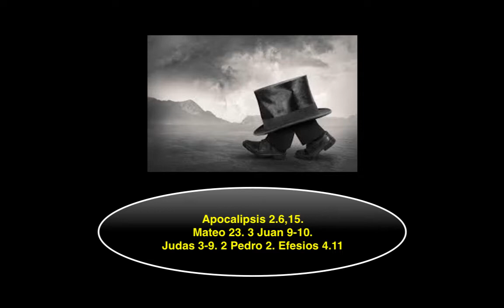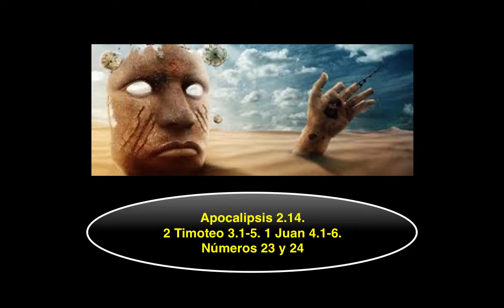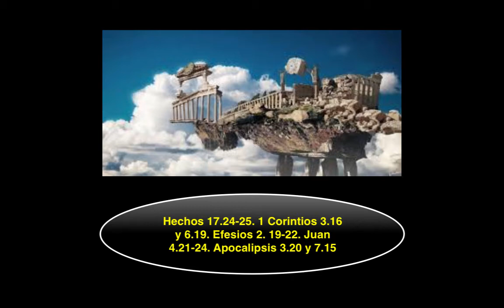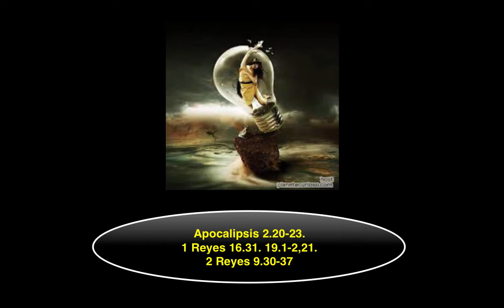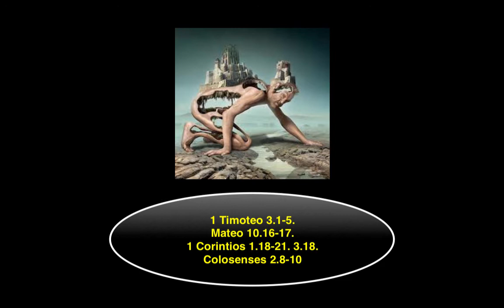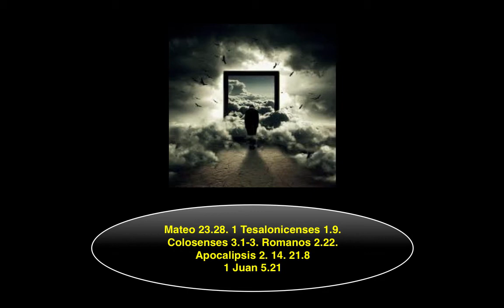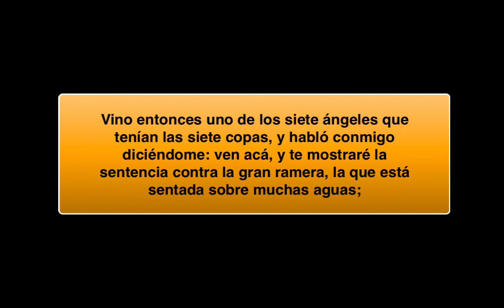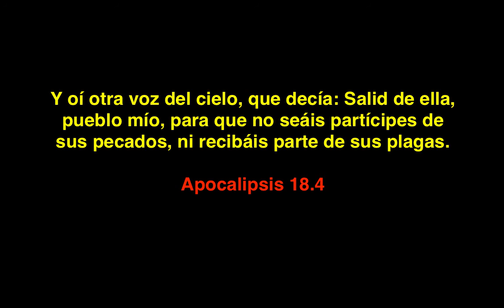10 pruebas por las cuales el cristianismo no es de Dios